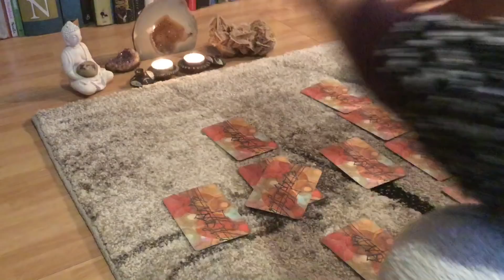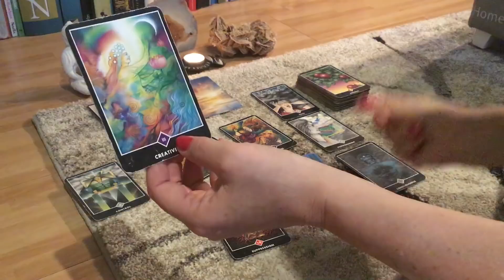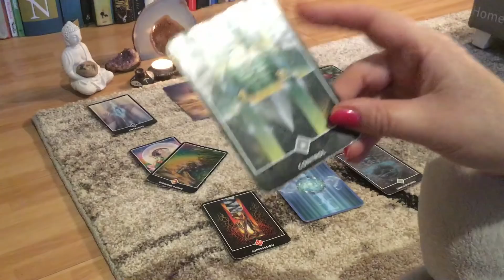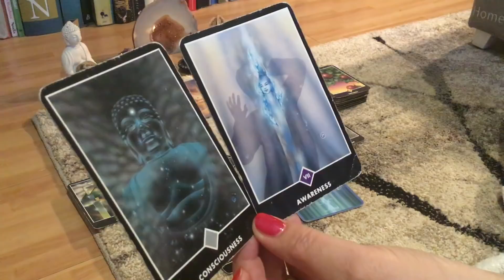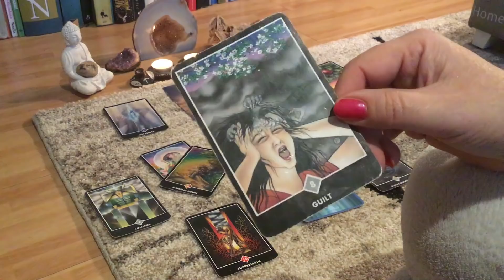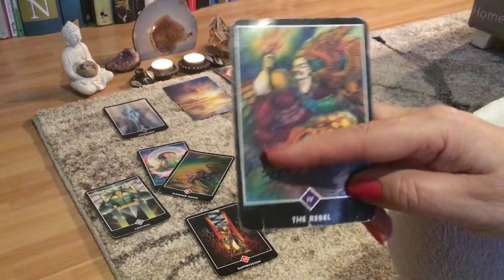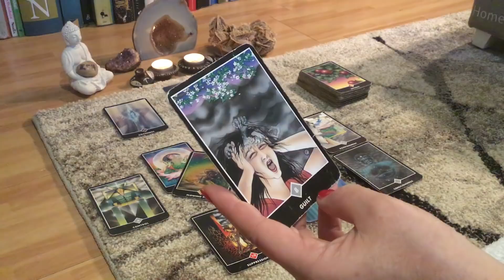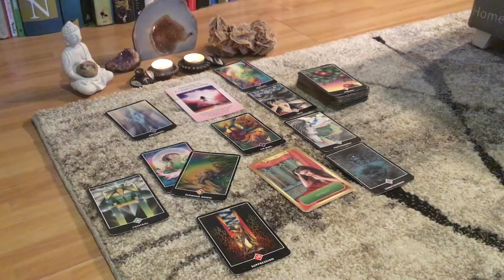Intuïtieve tarot Sterrenbeeld Kreeft ♋️ maand februari 2019 ❤️